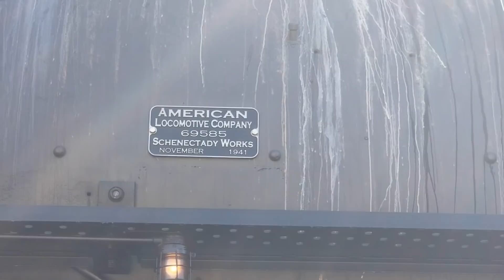STEAMED! Racing the Big Boy Steam Locomotive to the Kelso Depot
To celebrate the 150th anniversary of the completion of the Transcontinental Railroad, Union Pacific sent one of its restored historic steam locomotives on a promotional tour around the West. I went out to see it at the historic Kelso Depot...but as always, I was running behind, and had to drive as fast as I could to beat the train!

wonderhussy, wonder hussy, kelso depot, mojave preserve, big boy steam locomotive, big boy steam locomotive 2019, historic railroad, mojave desert railroad